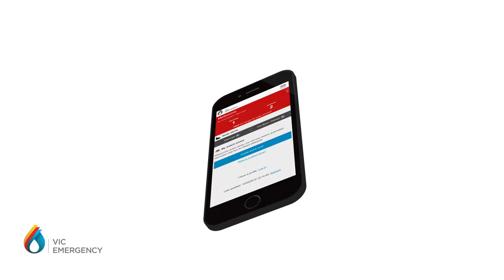AusNet Services Be Informed